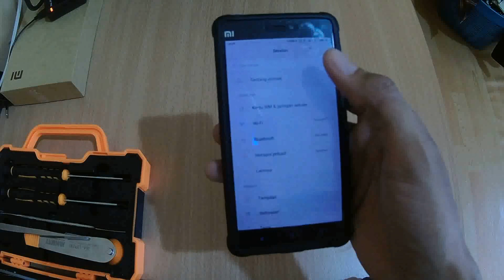Cara Gampang Mengganti Baterai Xiaomi Mi 4i How To Raplace Baterai Xiaomi Mi 4i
Cara termudah menggantikan baterai Xiaomi mi 4i tanpa perlu banyak peralatan dan bisa dilakukan sendiri